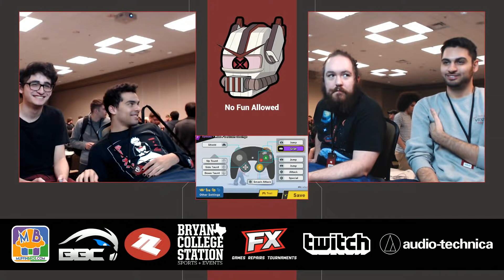NFA 3 - Awestin + JaySon vs SDX + Elegant - Grand Finals SSBU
No Fun Allowed 3
Bryan, TX

02/09/2019